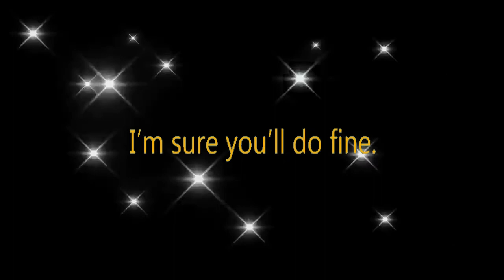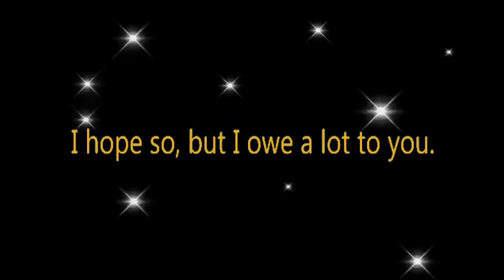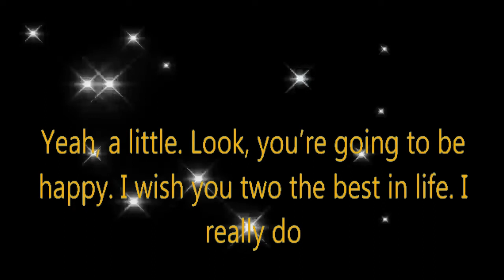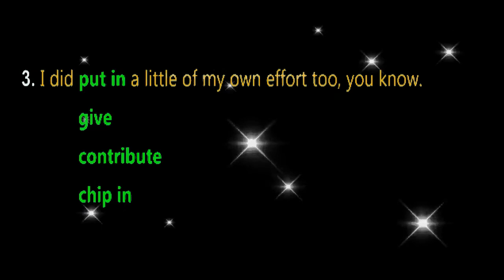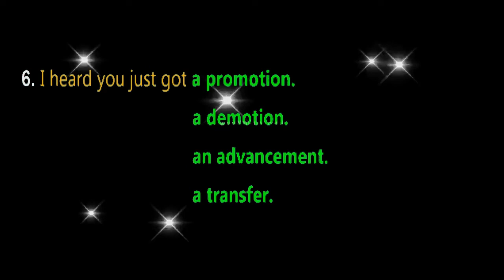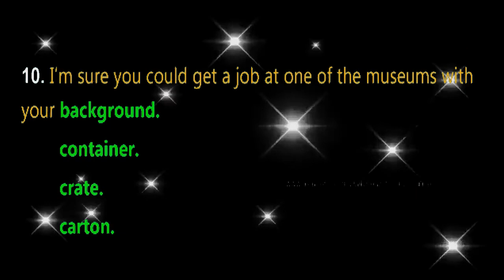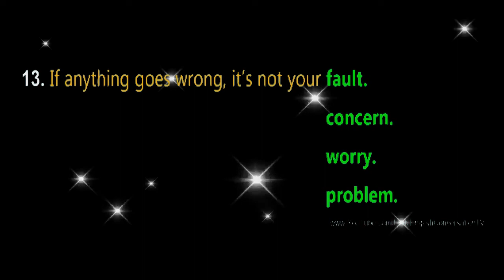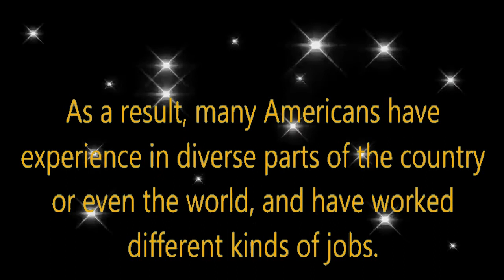Learning English Speaking Course New English Lesson 10 Wishes and Congratulation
English Name       : Un Veasna
Khmer Name        : អ៊ុន វាសនា
FB Name               : Veasna Gent
TG Number           : 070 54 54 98